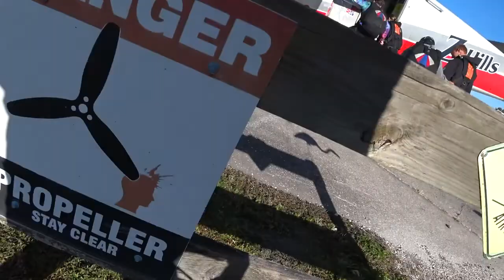Kaylyn Fells 11 14 2021